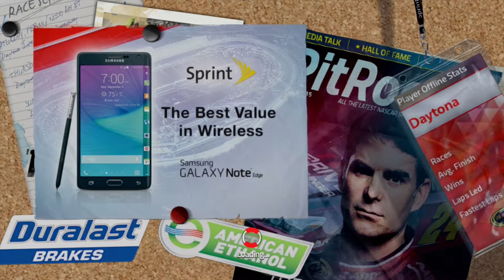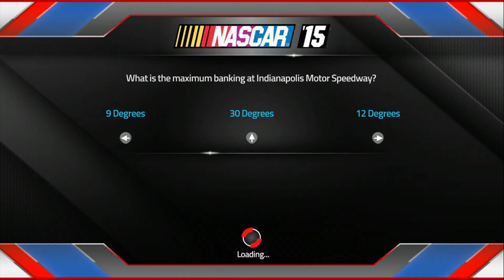Nascar 15 How To Win on 90% Difficulty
Xbox 360

1. Skip Qualfiying
2. Skip all prior events before the race
3. Start the race in 43rd position. When race starts go sideways on the start finish line.
4. When the field comes around make sure you hit the nose of the leader. The leaders car number is shown on the top right
5. If you did it correctly it should declare a winner of the race if it does not do this hit the back button on the controller to rewind and try again
6. Once you have the winner of the race clear your cars from the others and drive a bit HOWEVER if your car is on FIRE rewind and try again because you will be DQ if the car is on fire.
7. After driving a short distance it should be a red flag.
8. Once the screen advances you should be the only one on the track
9. Complete one lap and the race will end and you win.